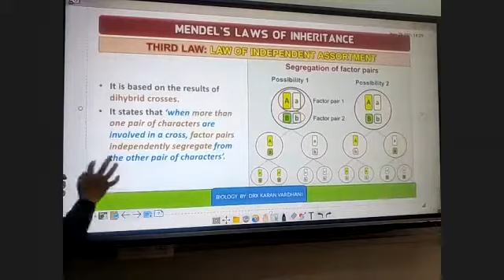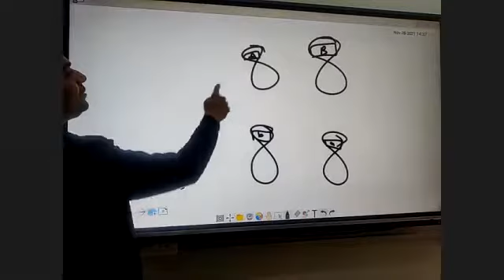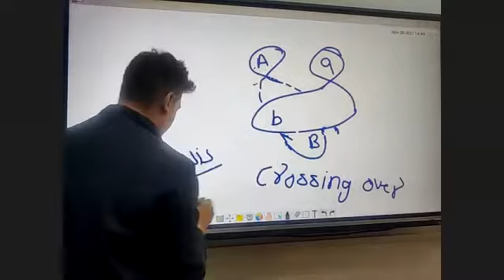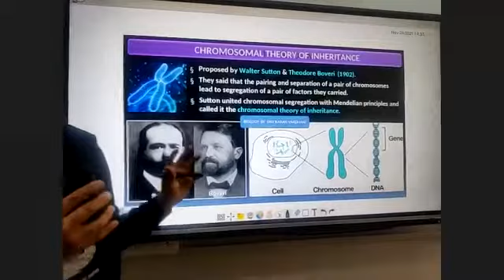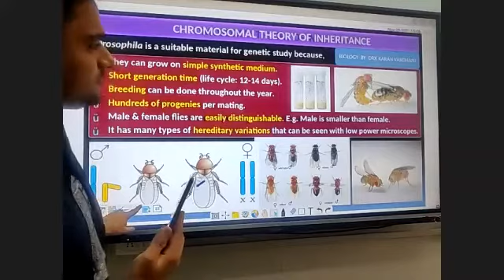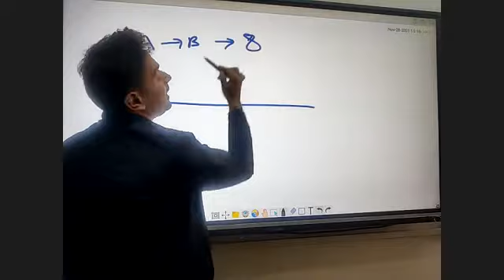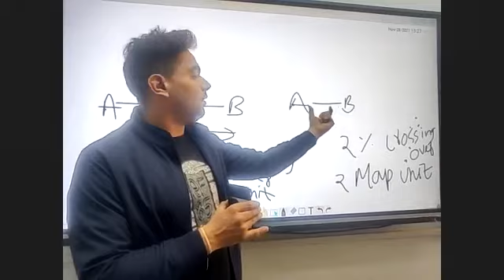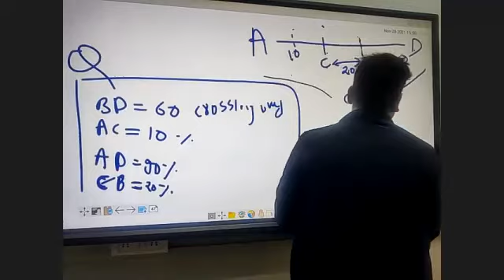Principel Of Inheritance Chapter 5 Class 12 Part IX Law Of Independent Assortment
Hey guys, I am karan vardhani. In this video I have covered basics tricks of Chapter 5 Principel Of Inheritance Of Class 12